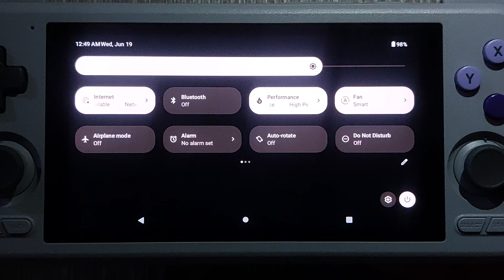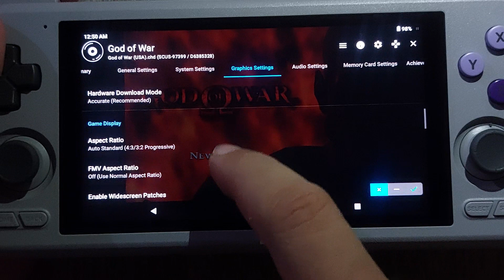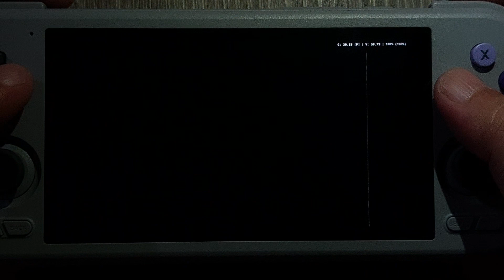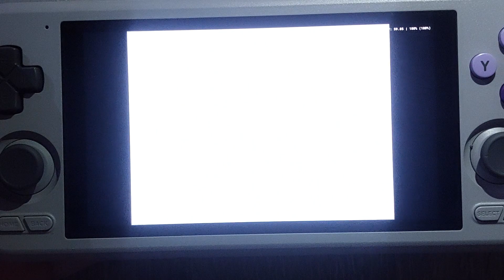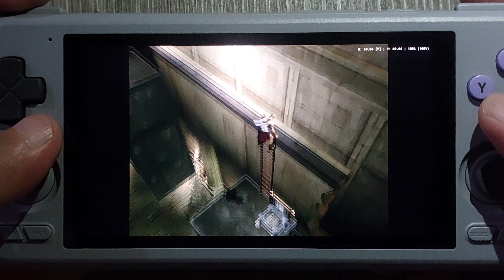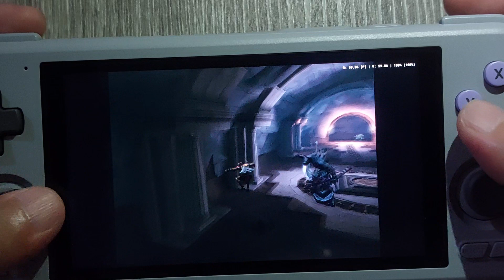Retroid Pocket 4 Pro Performance Test - God of War (PS2)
Let's take a look at how well the NTSC-U version of God of War (PS2) runs on the Retroid Pocket 4 Pro! I'm using AetherSX2 v1.4-3060.

Here's a written guide with AetherSX2 settings for every PS2 game that I tested:

Chapters
0:00 - Retroid Profiles / AetherSX2 Settings
4:18 - Game Start
21:13 - Boss Fight - Hydra
35:24 - The Gates of Athens
48:37 - Aphrodite's Test
1:02:38 - Topple the Statue
1:12:59 - Road to Athens / Conclusions

Here are all my Retroid Pocket 4 Pro playtest videos for PS2 games:

for the art.

for more video game articles and discussions!